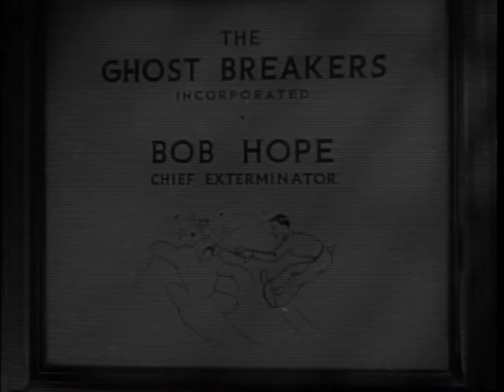THE GHOST BREAKERS Original 1940 Trailer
Revisiting the original 1940 trailer for THE GHOST BREAKERS.

THE CAT AND THE CANARY and THE GHOST BREAKERS (Eureka Classics)

Ghosts and gags galore in this charming double-bill of horror-comedies starring Bob Hope and Paulette Goddard.

THE CAT AND THE CANARY (dir. Elliott Nugent, 1939) – A decade after the death of an eccentric millionaire, his remaining relatives gather for the reading of the will at his abandoned mansion set deep in the Louisiana bayous. His niece Joyce (Paulette Goddard) is named the sole inheritor, but under the condition that she does not go insane within the next 30 days. The timid Wally (Bob Hope) vows to protect Joyce who must spend the night in the haunted mansion along with her jealous relatives, a creepy maid and a homicidal maniac who has just escaped from a nearby sanitarium.

THE GHOST BREAKERS (dir. George Marshall, 1940) – Larry Lawrence (Hope), sought in connection with a murder he did not commit, eludes New York police by hiding in a steamer trunk. Soon the trunk (and Larry) are aboard a ship bound for Cuba, where the trunk’s owner, pretty Mary Carter (Goddard), is sailing to take possession of a recent inheritance: a “haunted” castle. Sensing that Mary is in danger, Larry and his valet precede her to the island, which is inhabited by a ghost, a zombie and perhaps even a flesh-and-blood fiend. There’s romance, comedy and chills as Hope and Goddard contend with earthly and un-earthly foes—and try to keep from ending up as ghosts themselves.

Eureka Classics is proud to present both films in their UK debuts on Blu-ray.

SPECIAL EDITION BLU-RAY FEATURES*:
Limited Edition slipcase | 1080p presentation of both films from scans of the original film elements supplied by Universal, with THE GHOST BREAKERS presented from a new 2K master | Optional English SDH | Brand new audio commentary tracks on both films with Kevin Lyons and Jonathan Rigby | Kim Newman on “THE CAT AND THE CANARY” and “THE GHOST BREAKERS” | “The Ghost Breakers” 1949 radio adaptation | Trailers | Reversible sleeve featuring original poster artwork | PLUS: A limited edition collector’s booklet featuring new writing by Craig Ian Mann